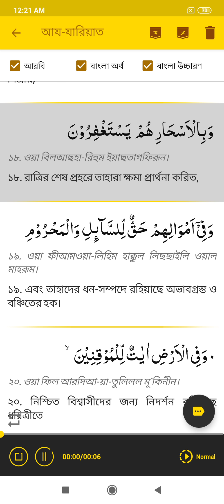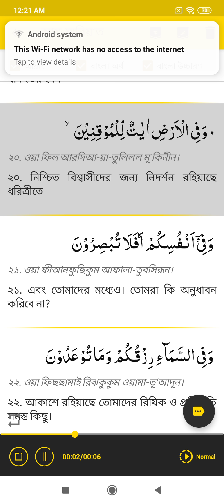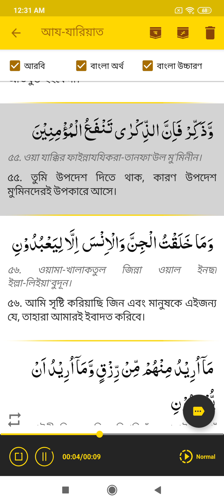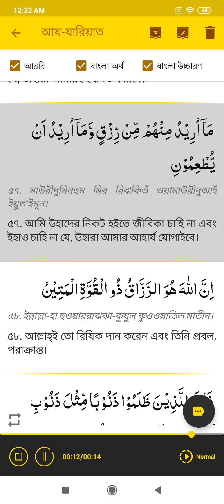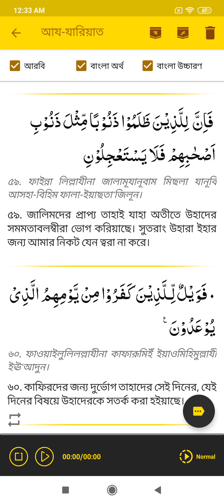51 Surah Al-Zariat Translate With Bangla